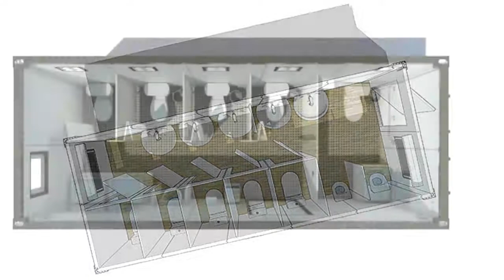mobile toilet prefab outdoor public shipping container bathroom portable toilet for camping